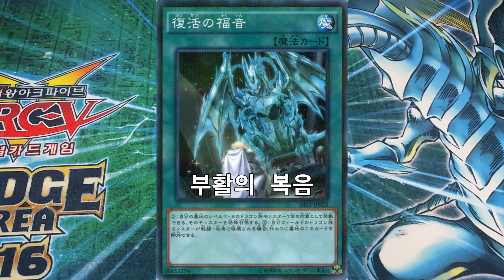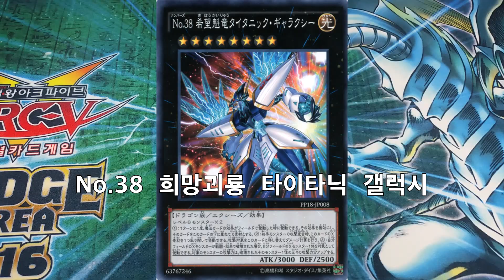2016년 12월 유희왕 신제품 예고!! 스트럭처 덱 R - 거신룡부활 - & 프리미엄 팩 Vol.11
2016년 12월 중순 발매의 스트럭처 덱 R - 거신룡부활 - 과 2016년 12월 말 발매 예정인 프리미엄 팩 Vol.11에 대한 예고를 다뤄 보았습니다.

스트럭처 덱 R - 거신룡부활 - 에는 부활의 복음이, 프리미엄 팩 Vol.11에는 메인 몬스터인 No.38 희망괴룡 타이타닉 갤럭시가 가장 눈에 띄는 강력한 카드이지요.

물론 부활의 복음과 No.38 타이타닉 갤럭시외에도 강력한 카드들은 많기에, 예상 수록 카드들에 대해 다뤄 보았습니다.